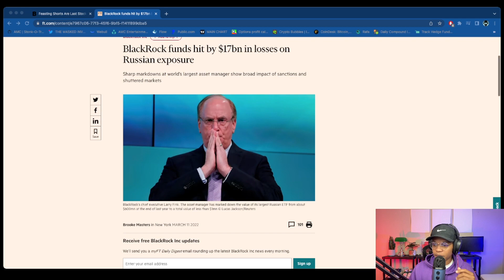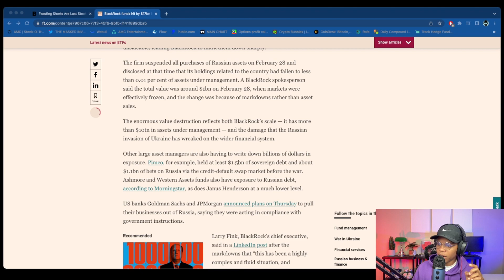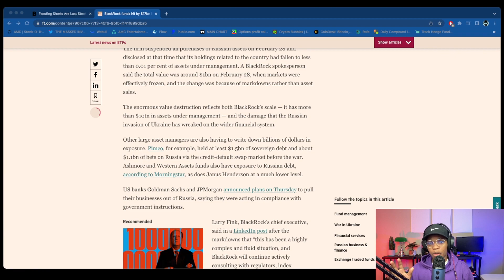BLACKROCK LOSES $17 BILLION | WTF